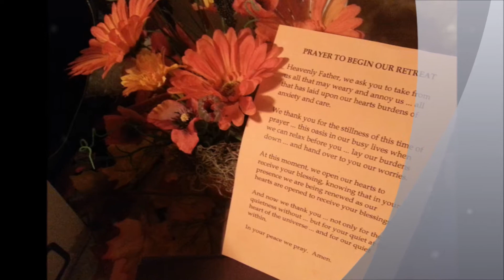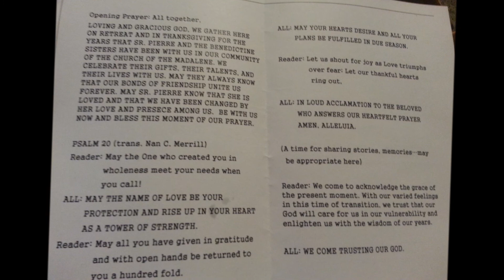Sister Marie Pierre & the Women of the Madalene -- 40th & Final Retreat -- November 12-14, 2013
After 40 retreats together, and though we all knew this would be our final retreat with Sister Marie Pierre, these three days were filled with so much joy, laughter, sharing, reflecting, and a few tears because we all knew we wouldn't pass this way, like this, again. We celebrated the memories, expressed how profoundly Sister Pierre had impacted our lives, and, how much better we are today, because she was our teacher and role model of devotion, service and sacrifice.  We will forever be grateful for our dear Sister Marie Pierre.  May your days be filled with birds singing, flowers blooming, and sweet, sweet memories and fondness for a group of women who adore you, love you and call you our treasured friend, Sister Pierre!